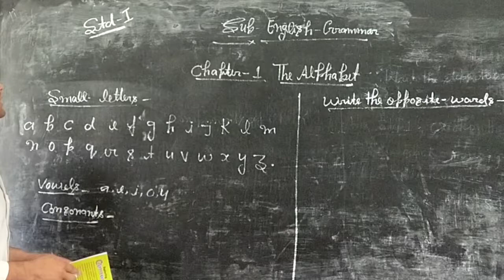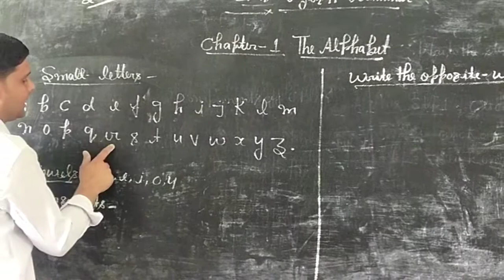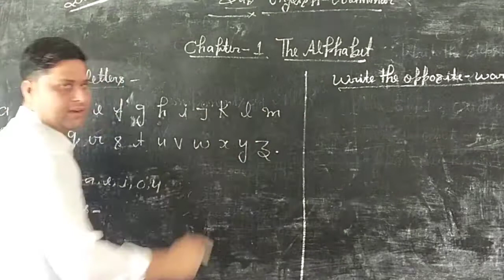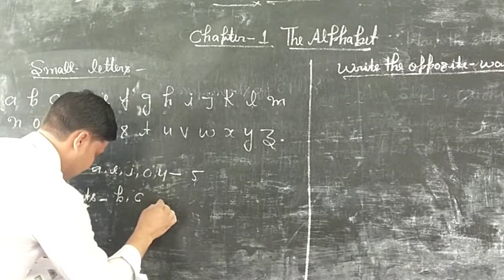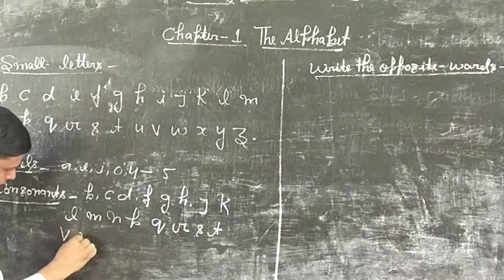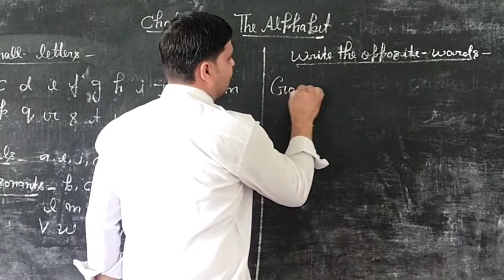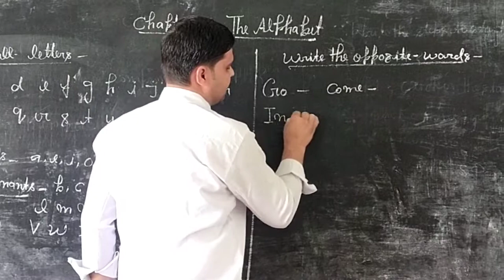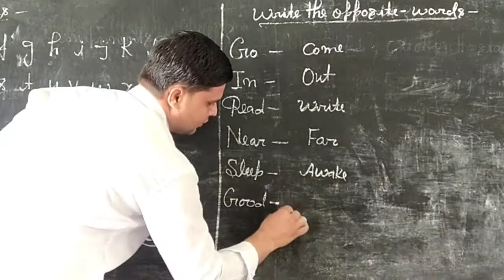May 11, 2020